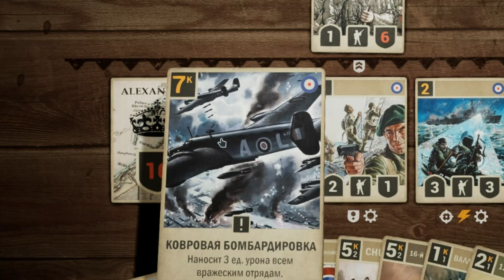Секретные архивы 2-й мировой | Battleshild V | Приколы в Battlefield 5 !